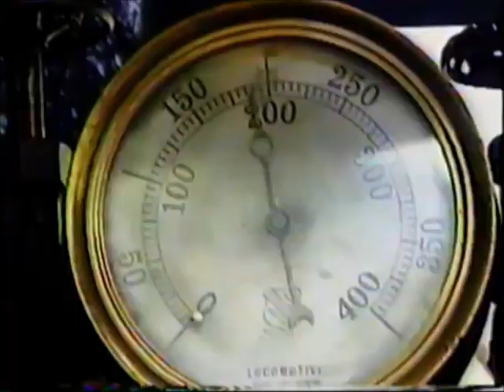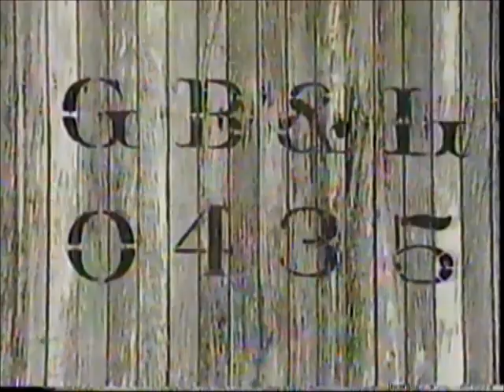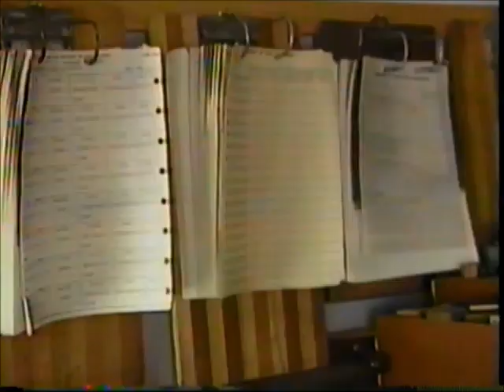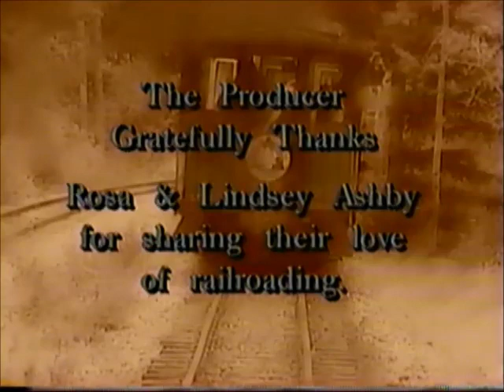America's Historic Steam Railroads: Georgetown Loop Railroad